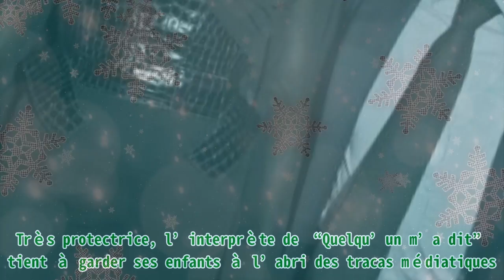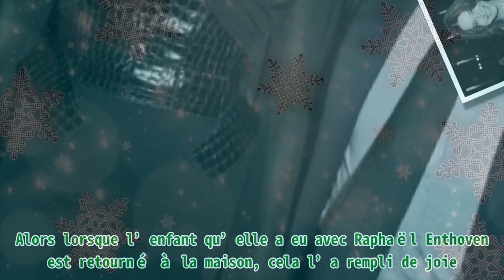"C'est tout son père" : Carla Bruni pose avec sa fille, Giulia Sarkozy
"C'est tout son père" : Carla Bruni pose avec sa fille, Giulia Sarkozy |Invicta Men's Pro Diver Stainless Steel Quartz Watch . Please help me with an order to maintain the system, thanks a lot.| Carla Bruni a partagé une rare photo d’elle avec sa fille Giulia dans une publication sur Instagram. Il faut dire que Carla Bruni est une vraie maman poule. ZOOM SUR LA PHOTO DE SA FILLE Une chose est sûre, Carla Bruni excelle dans son rôle de mère. Très protectrice, l’interprète de “Quelqu’un m’a dit” tient à garder ses enfants à l’abri des tracas médiatiques. Elle a tout de même dérogé à la règle le mercredi 11 août 2021. En effet, la chanteuse a partagé une craquante photo d’elle en train de s'enlacer avec sa petite dernière Giulia. Ce gros câlin a décidément fait fondre les internautes. "Si adorable", "C'est tout à fait son père", "Trop mignon", peut-on lire en commentaire de la publication. Même si le duo mère et fille a fait sensation sur le Web, elle a aussi subi quelques critiques. "Cette photo est vraiment très retouchée sur le visage", a écrit un internaute. Pour préserver son anonymat, le photographe a pris soin de cacher son visage en prenant le cliché de dos. SA RELATION AVEC SON FILS Si Giulia est un trésor que l’ancienne Première dame tient à tout prix protéger, son fils de 20 ans occupe une place de choix dans son cœur. Le jeune homme étudie actuellement au campus de Reims et suit un cursus de deux ans à Columbia. Force est de constater que le départ d’Aurélien l’avait vraiment affecté. Comme si les 20 années passées parmi les siens se sont envolées d’un coup. Carla Bruni s’est même inspirée de son chagrin pour son titre intitulé “La chambre vide”. Alors lorsque l’enfant qu’elle a eu avec Raphaël Enthoven est retourné à la maison, cela l’a rempli de joie. COMBIEN DE FOIS S’EST-ELLE MARIÉE ? Carla Bruni et Nicolas Sarkozy sont ensemble depuis plus de 13 ans. Cependant, la chanteuse a vécu d’autres aventures avant son celle avec l’ancien Président français. Découvrez-en plus sur les hommes de sa vie dans cet article d’AmoMama.